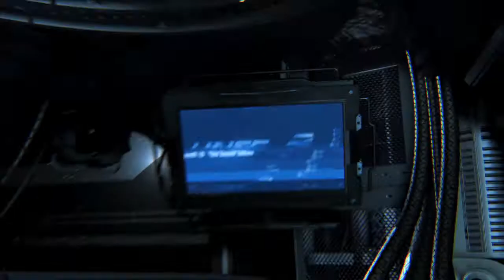Halo 4: Crimson MapPack Trailer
Das Crimson Mappack für Halo 4 Erscheint am 10. Dezember 2012.